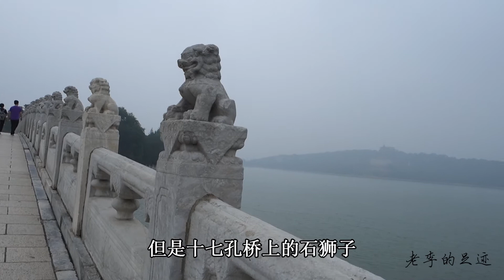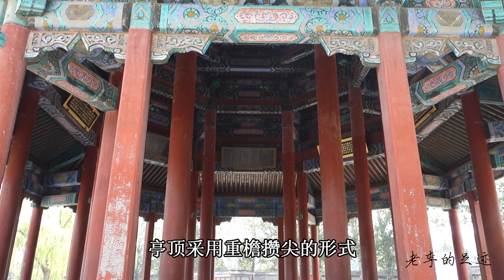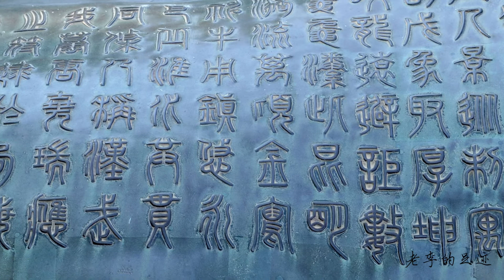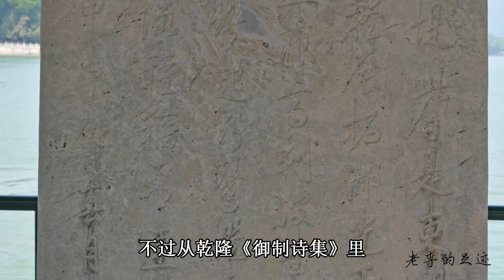北京颐和园十七孔桥，为什么不叫十八个孔桥？颐和园铜牛，原来是镀金的噢！Seventeen-Arch Bridge in Beijing Summer Palace.北京颐和園の十七アーチ橋。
北京颐和园17孔桥，为什么不叫十八个孔桥？颐和园铜牛，原来是镀金的噢！If you want to learn more about life in Beijing,welcome to my English blog.